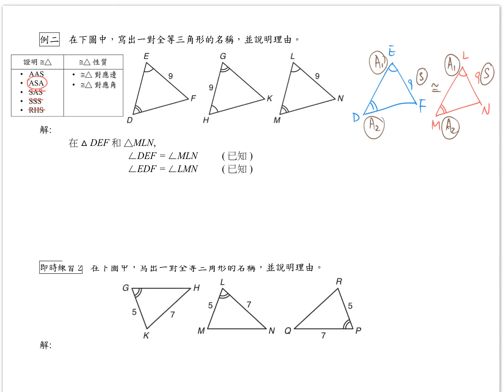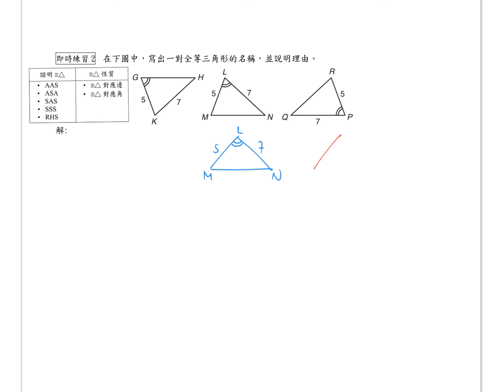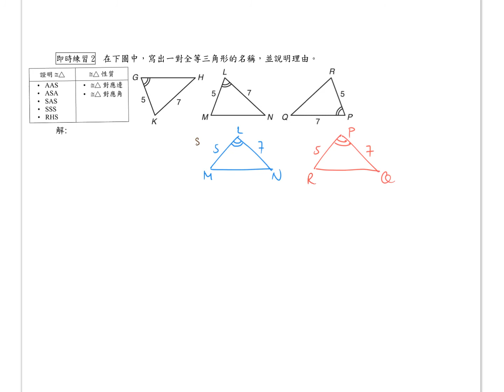1617_S3_Ex9B_ConditionsForCongruentTriangles7